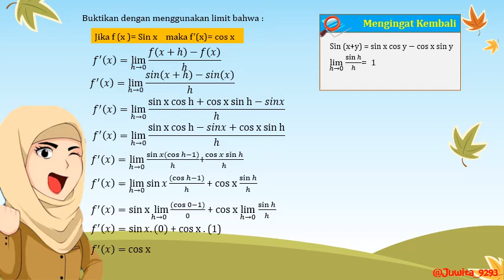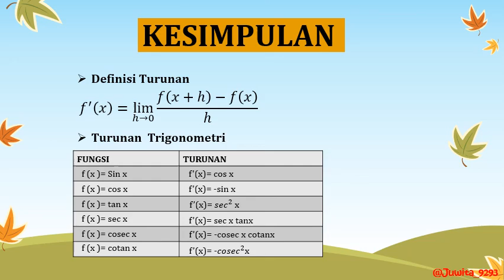TURUNAN TRIGONOMETRI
DARING BAAHHANN AJAR